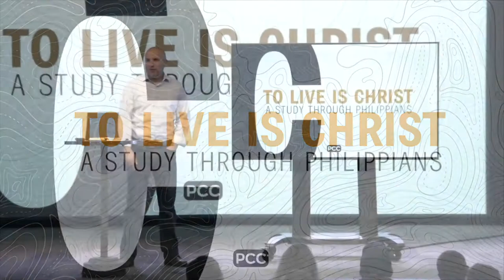Philippians: To Live Is Christ (Week 3) (Sermon)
Paul updates the church on his imprisonment. Paul sees his suffering as a blessing…and purposeful. "The latter do so out of love, knowing that I am put here for the defense of the gospel." It allows him to preach the gospel to the guards and emboldens other believers. Paul expresses his desire to be with Christ…but recognizes his value to continue in ministry on earth.  And is content to stay or go…whatever God’s will is for him.

Do we see our lives through that lens?  Good to stay and do ministry and better to die and be with Jesus?

NEED PRAYER? | If you need prayer today or throughout the week, head

ONLINE GIVING • If you want to continue your faithful giving today, head or to the PCC Church App or mail it in or drop it by.